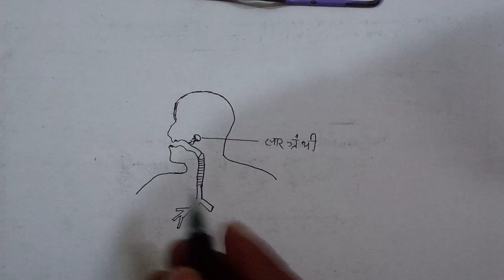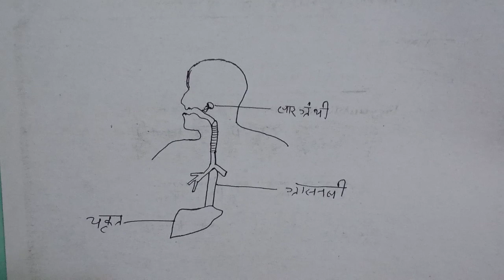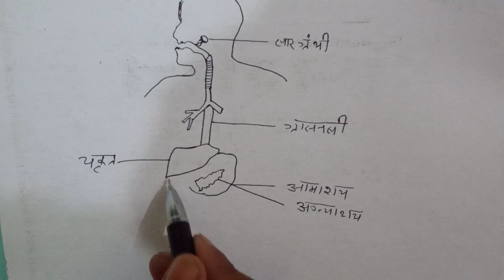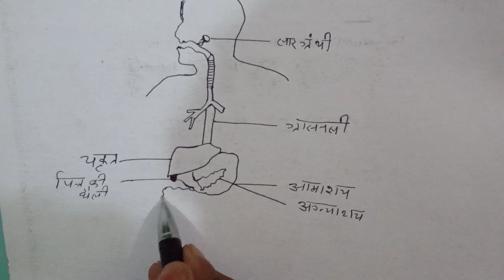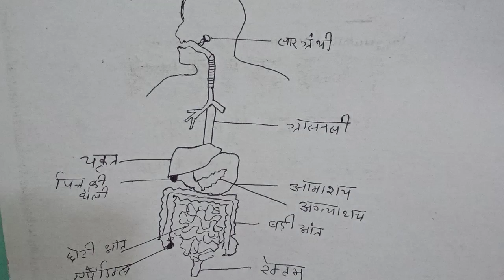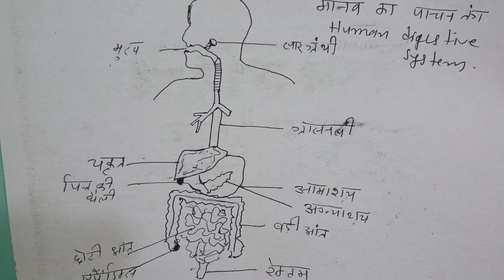Human digestive system ka image/ मानव पाचन तंत्र का चित्र बनाने के तरीके By Gautam Sir